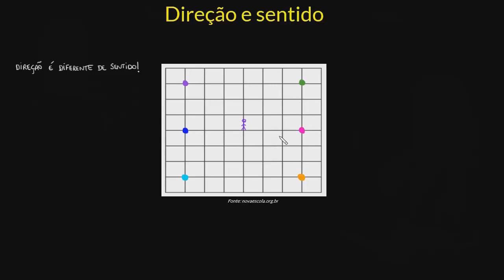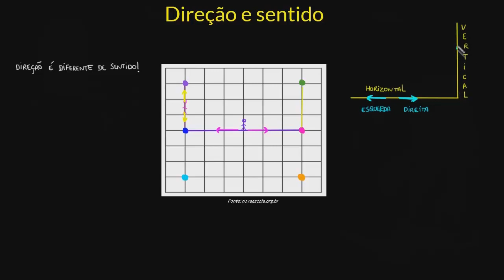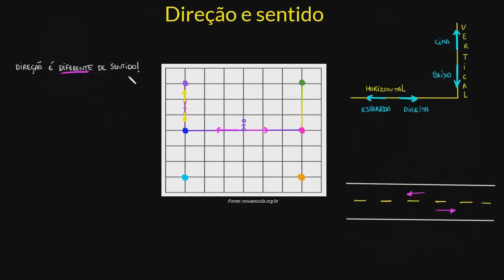Direção e sentido | Parte I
Aprenda a se localizar e deslocar em determinados espaços considerando as indicações de mudanças de direção e de sentido.